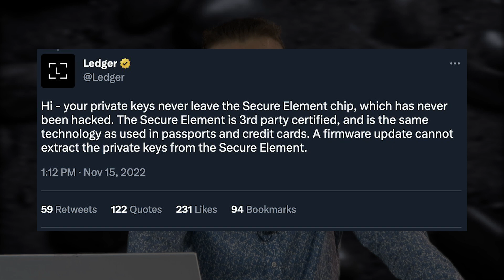Czy Ledger straci zaufanie klientów? Bitcoin to the Moon (dosłownie)!| Crypto Mondays #28